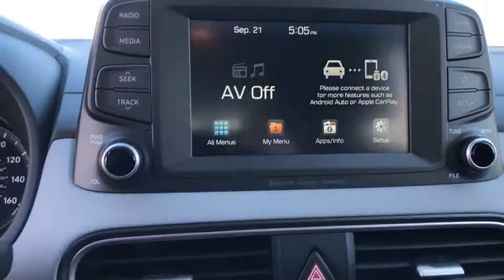2020 Hyundai Kona Riverside, Temecula, Loma Linda, Orange County, Corona, CA H9292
Pulse Red New 2020 Hyundai Kona available in Corona, California at Cardinale Way Hyundai Corona. Servicing the Riverside, Temecula, Loma Linda, Orange County, CA area.

Pulse Red 2020 Hyundai Kona SEL FWD Automatic I4brbrRecent Arrival! 27/33 City/Highway MPG Price does not include sales tax, license fees, $80 Doc and any other government fees.  Dealer installed accessories extra.  Price includes: $1000 - Retail Bonus Cash. Exp. 02/03/2020